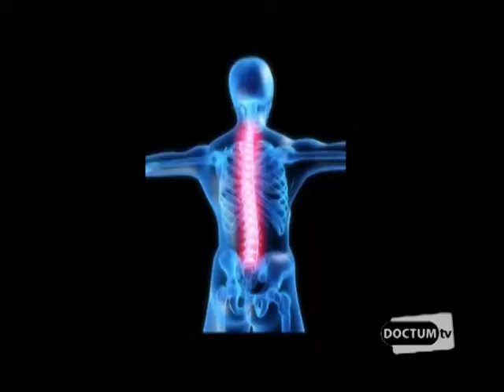Saúde em Movimento - Coluna Vertebral - Bloco 1